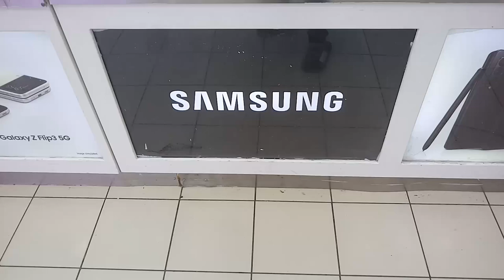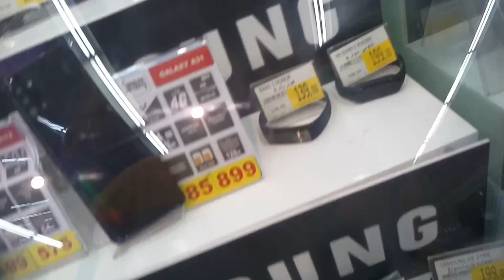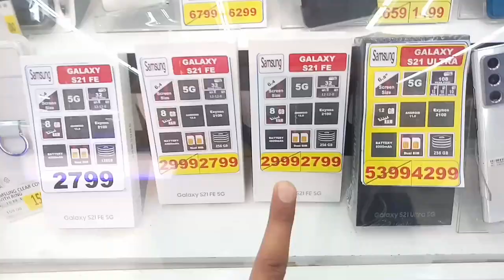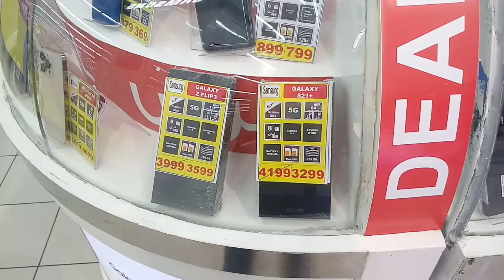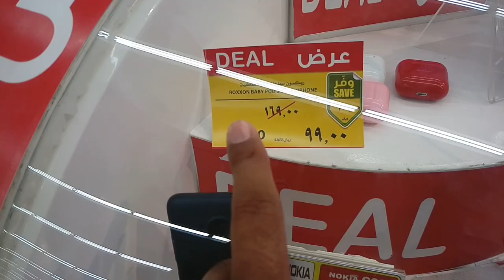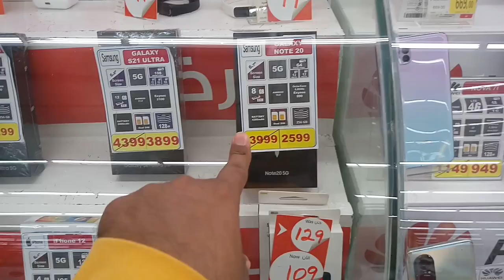Carrefour Market Weekly All Mobile discount offer | Carrefour in Jeddah,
Saudi Arabia Latest Update News today in Urdu and Hindi, Saudi News in Urdu, Today News in Saudi Arabia, Carrefour Market Weekly All Mobile discount offer | Carrefour in Jeddah, iPhone discount offer price, Samsung All Mobile discount offer, Huawei Nova 8 and Nova 9 discount offer price,